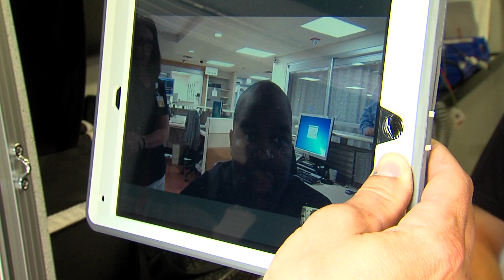Pilot program aimed at helping stroke victims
Parma fire dept involved in pilot program to help stroke victims